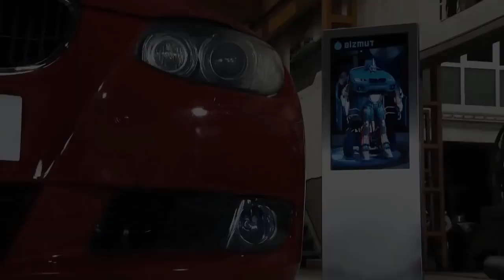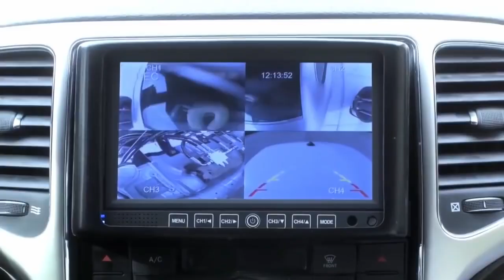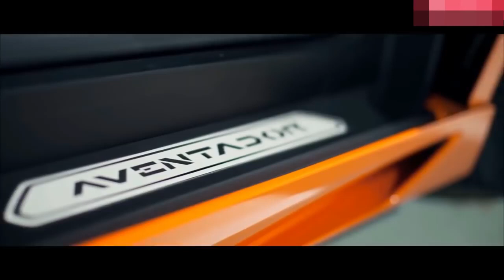OMG MOBIL INI BENAR2 BERUBAH JADI ROBOT